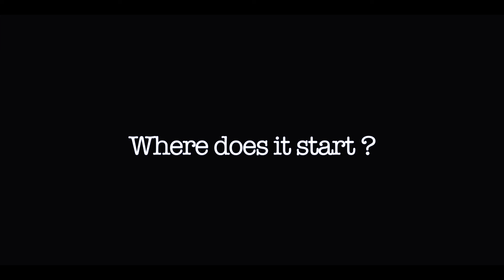Miss B- UNITY LOVE SACRIFICE (Shot film) t2i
After Speaking With My Son About Sacrifice & Sharing, He Came Up With This Video Concept & I Could Do Nothing Else But Go Shoot It! smile emoticon I Premiered This Video At Island House Last Night & It Was Absolutely Breath Taking To Watch It On A Big Screen smile emoticon heart emoticon
If You Liked This Video As Much As I Did Please SHARE. LIKE.COMMENT heart emoticon